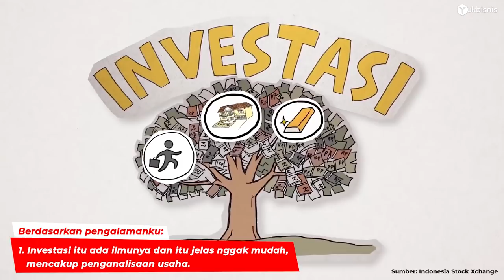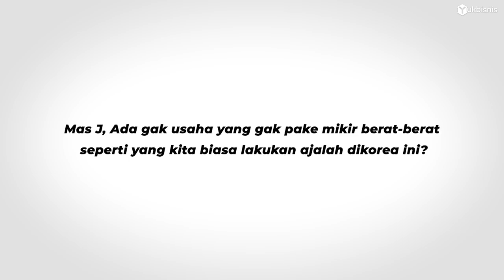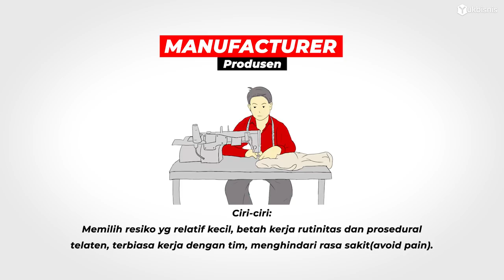5+1 TIPE PENGUSAHA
Atau download aplikasi SARANG SEMUT di playstore.